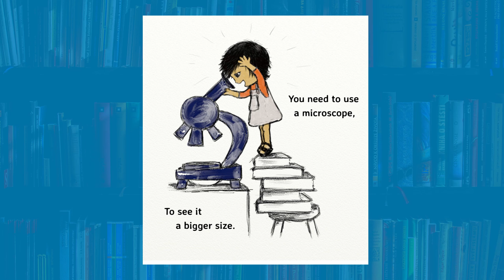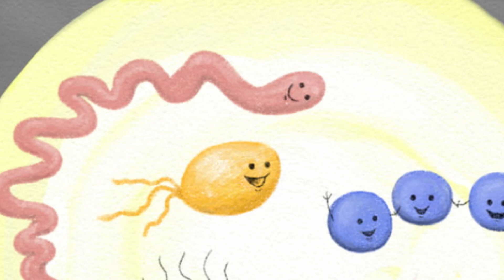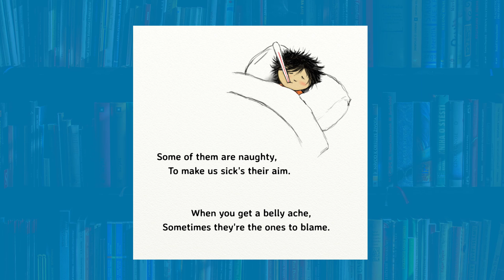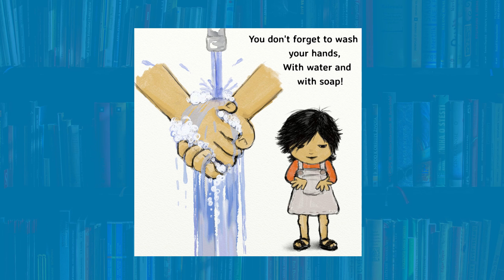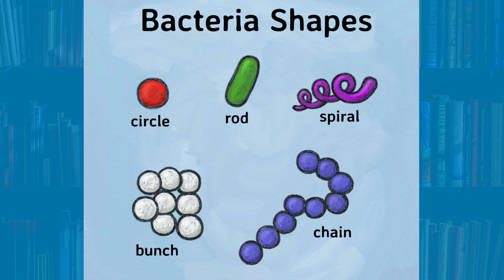Meet Bacteria - Children's Book Storytime Read Aloud - Bacteria Science Lesson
This fun science book introduces children to the world of bacteria! Learning about these tiny neighbors is very important, and this book helps them understand that not all germs are bad!